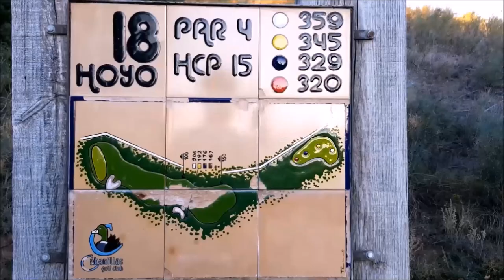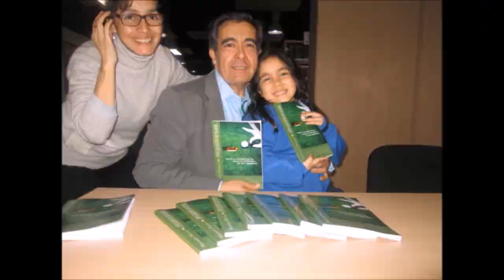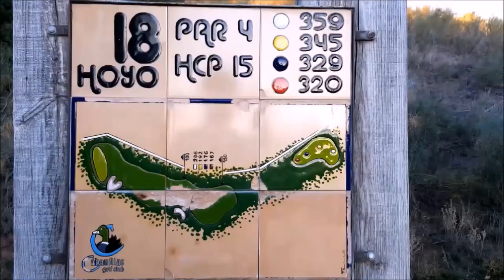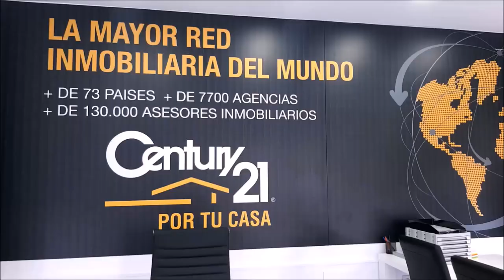Nº 30 CON LA BOLSA AL HOMBRO CON CARMEN GARCIA Sales & Marketing Manager ,Barcelo Montecastillo Golf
Programa Nº 30 CON LA BOLSA AL HOMBRO CON CARMEN GARCIA Sales & Marketing Manager at Barcelo Montecastillo Golf & Sports Resort  junto a Mariano Puerta Director de COaching Golf Radio y TV . Un programa de  @CoachPuerta